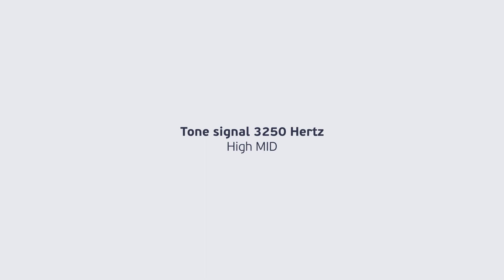3250 Hz Frequency Sound. Tone Audio Signal. Sine Waveform. High MID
Test audio signal with a constant frequency 3250 Hz (3.25 kHz), -6dB